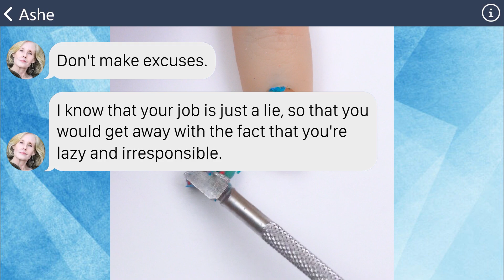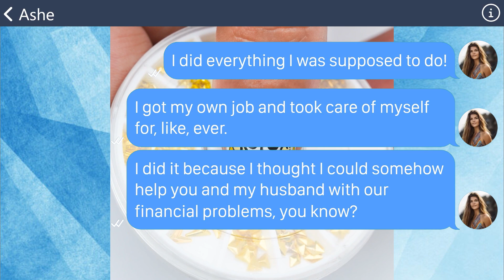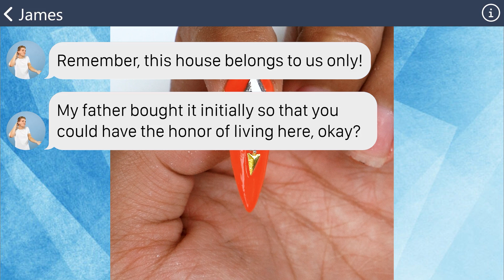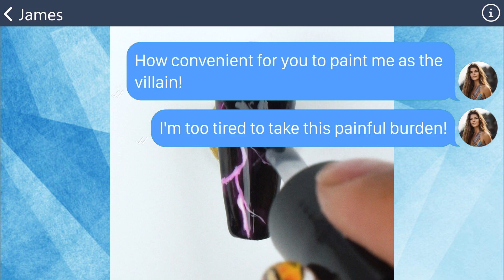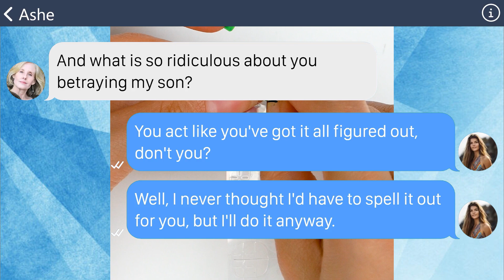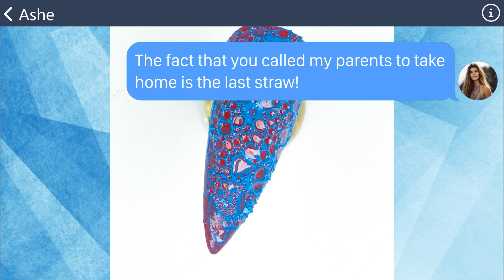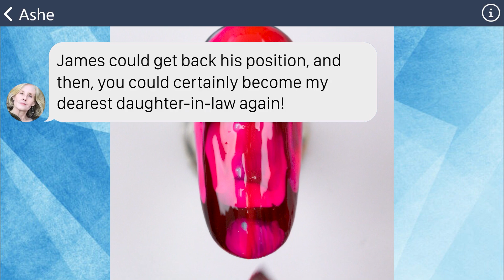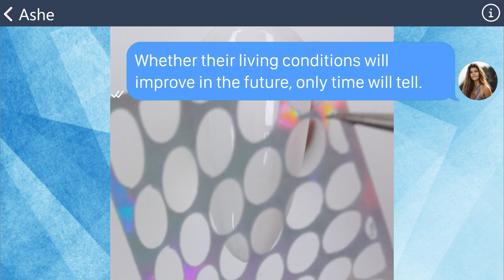【Apple】My mother in law and husband forced me to leave their house but then crawled to me for help